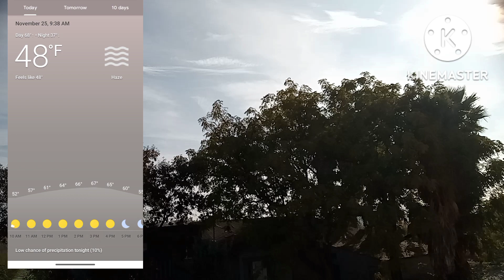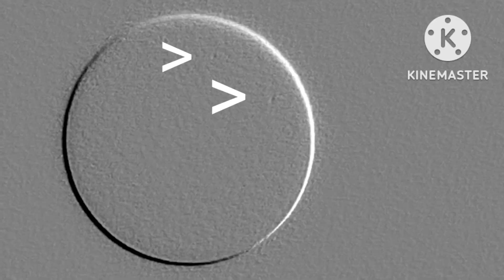11/25/22 Morning Sky/Sun View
Taken on 11/25/22 @ 9:43 am. Observing the morning sky & sun view.